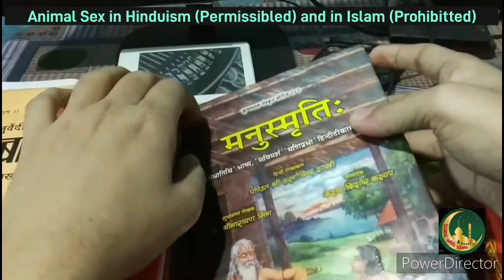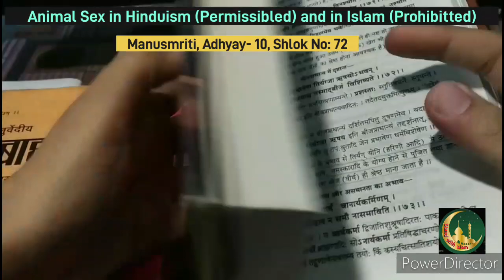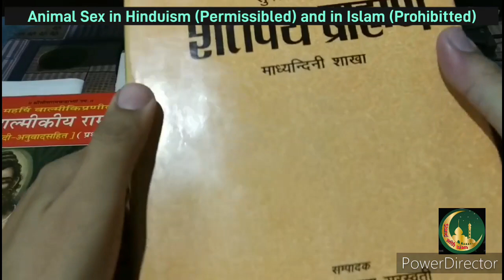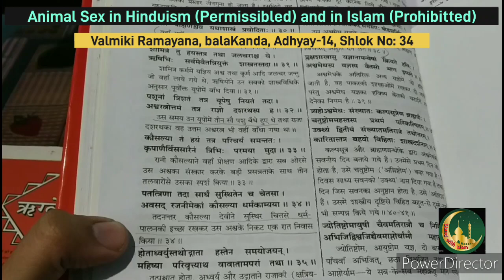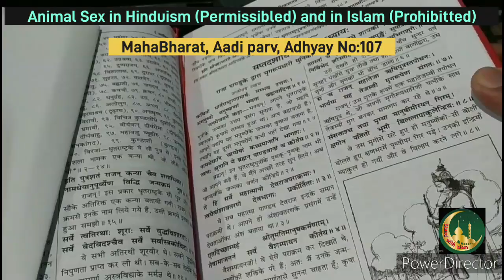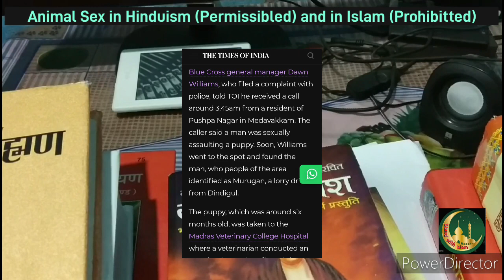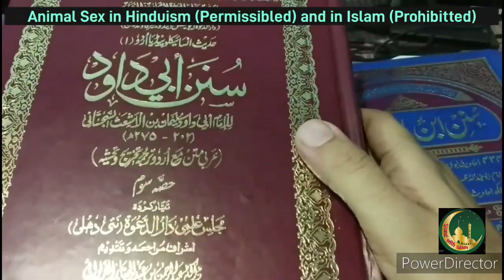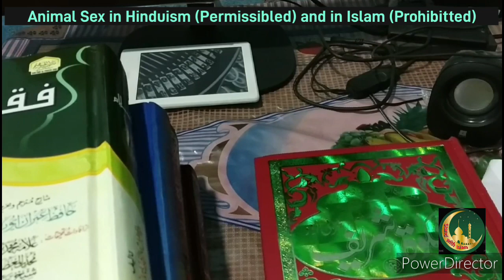Animal S*ex Hinduism and Islam.